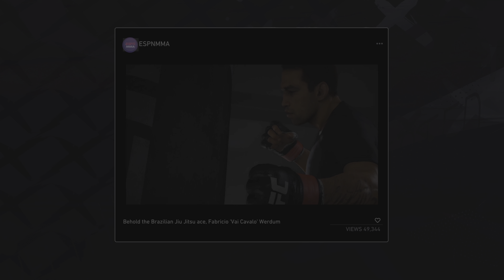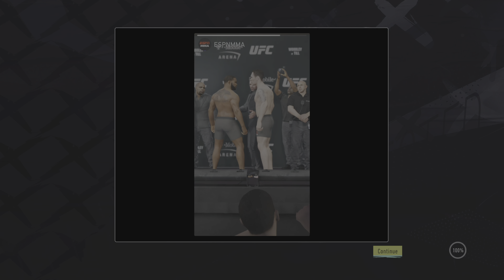Training Arc | UFC 4 | Career Mode Pt.2 | Non-Edited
Some of the video says it’s partially blocked so sorry !